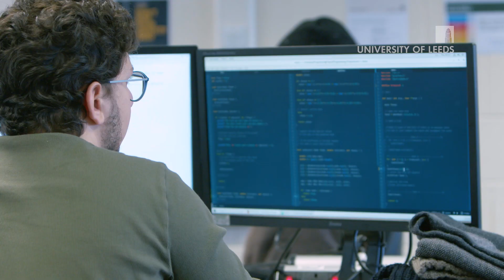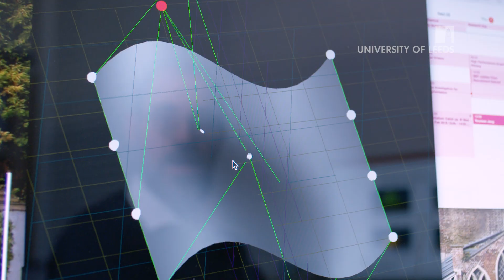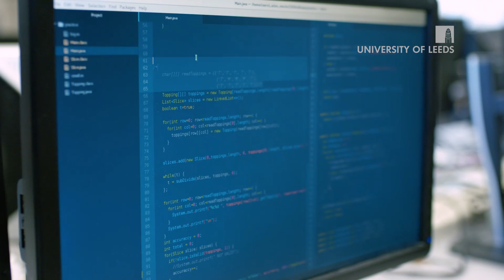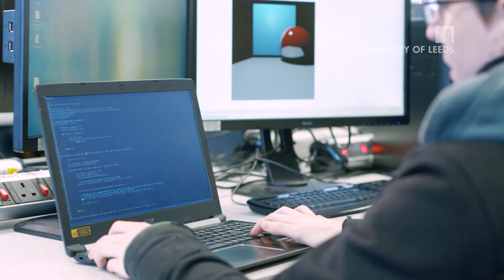High-Performance Graphics and Games Engineering at the University of Leeds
Current students discuss their experiences of studying High-Performance Graphics and Games Engineering at Leeds.

The School of Computing was renamed to the School of Computer Science in September 2024.